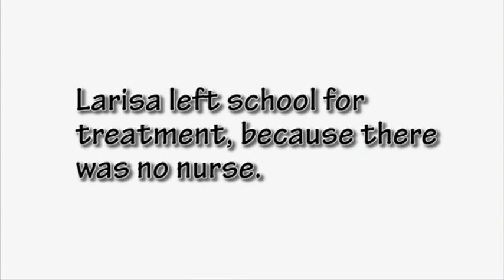Gage Park High School- Chicago Public Schools Facilities PSA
Short PSA film on current conditions at Gage Park High School due to limited budgeting. Poor facilities lead to failing students and schools, as depicted by the students themselves. Conceived and filmed by Gage Park students. Edited by Ife Olatunji